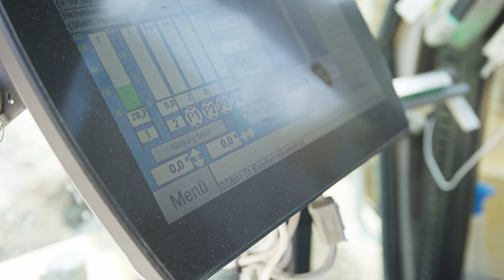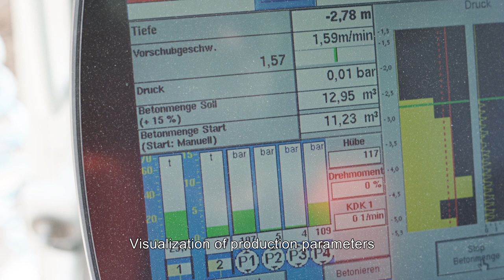BAUER Spezialtiefbau GmbH – Continuous Flight Auger Method: Construction of a Secant Pile Wall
On a job site, directly located at the Main river in Aschaffenburg, BAUER Spezialtiefbau GmbH is constructing a secant pile wall with the continuous flight auger method. A BG 40 is used for this project.